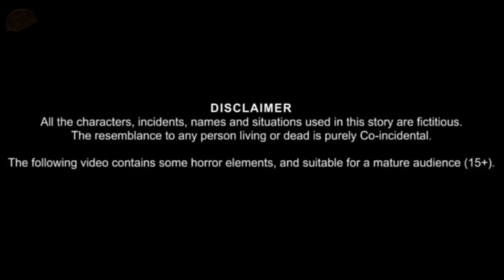टोफ़ानी बारिश|tofani Barish|rainy story_Chidiya Wale Cartoon_Hindi Cartoon Kahani_Birds Moral Storie